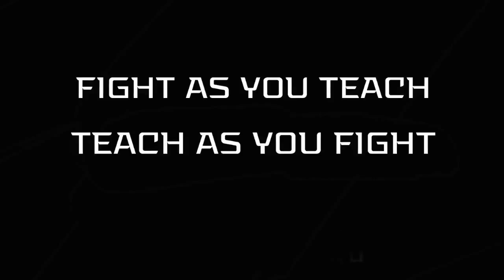Armed Combat and Tactics- Russia. Knife fighting - first person POV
A view from the eyes of the opponent.